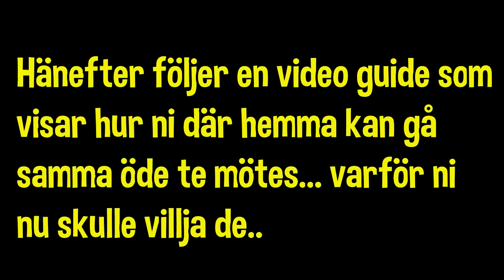Brumps Raidskola: Throne of Four Winds - DÖNICKERA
Benes karaktär Brump i World of warcraft lär resten av gruppen hur man fixar transmogs från gammla raider.

Eller ah, de va de som va tanken i alle fall